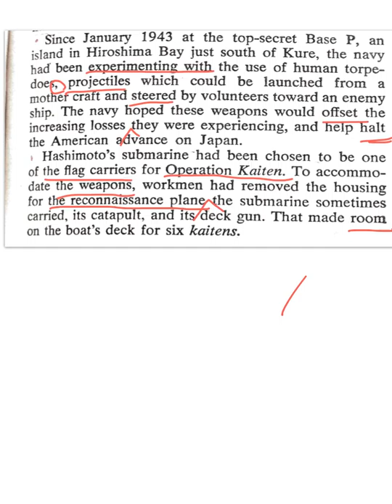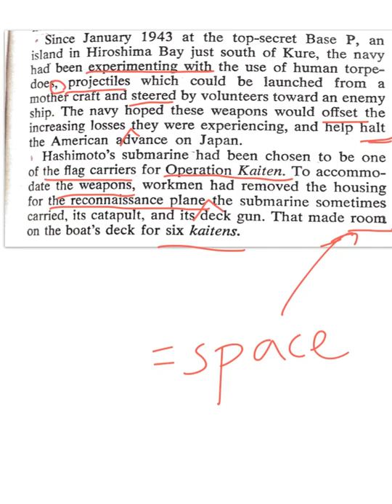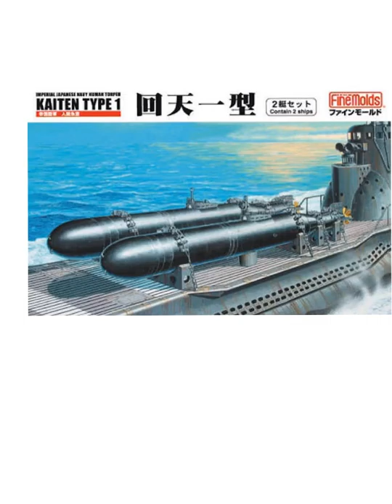らくちん英語ニュース Enola Gay 34